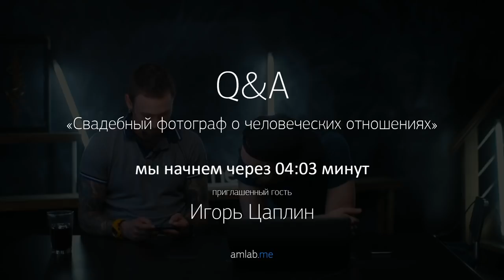ИНТЕРВЬЮ С ИГОРЕМ ЦАПЛИНЫМ Q&A со свадебным фотографом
Мое интервью от 21 сентября 2017 на портале Amlab.me